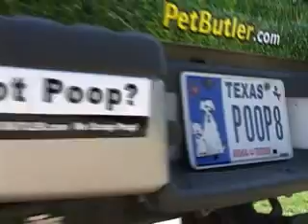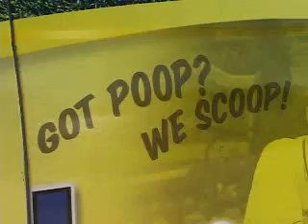Pet Butler Celebration of Enterprise Award Acceptance - Red Boswell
Pet Butler: Winner of The 2008 Celebration of Enterprise Award honoring companies that demonstrate the entrepreneurial spirit in the North Texas area.  Matt Red Boswell's fun and entertaining acceptance speech.